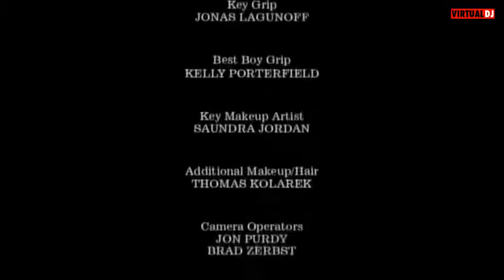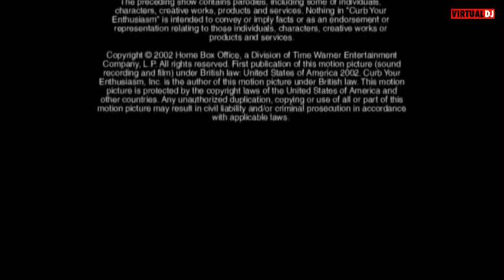why i do that minecraft disc 11 omg not rio just idk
just listen and figure out scare warning but good endings there